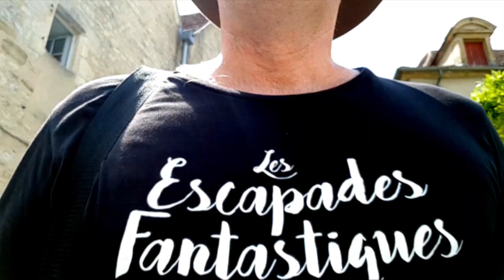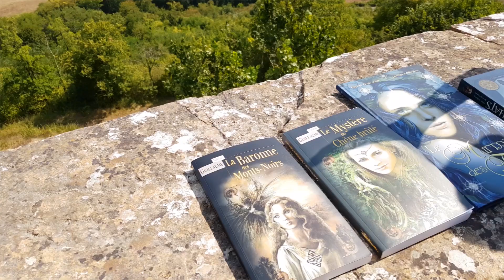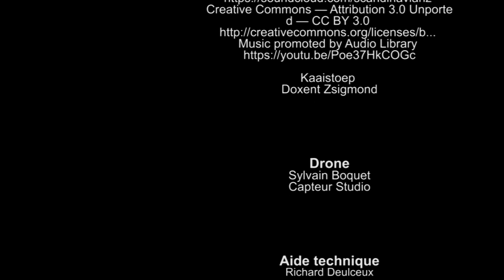#10 Escapades Fantastiques - Céline Guillaume - Dames Blanches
chaîne dédiée a l'imaginaire et aux légendes...